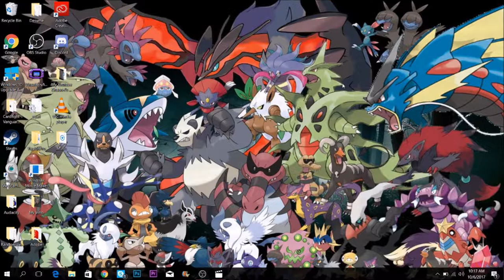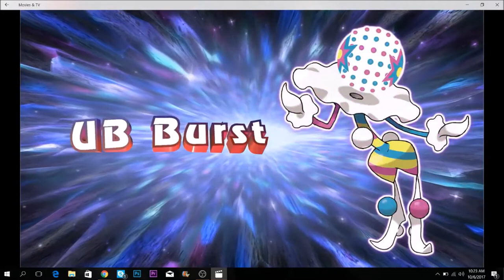Necrozma's True Nature & More Ultra Beasts & Team Ultra Recon Squad!!!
Hey guys what's going on? This is some grand spectacular stuff going on in these trailers and leading up to the release of these games! Post your speculations, remarks or theories down below. Please do enjoy!